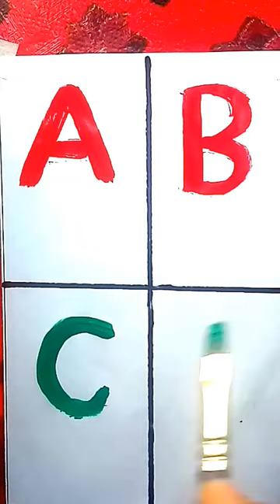A for abacus| B for bird